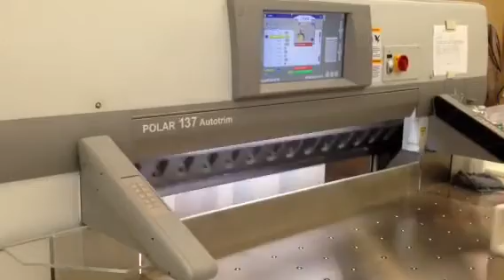Cutting for a living